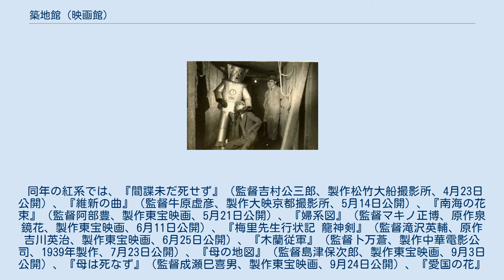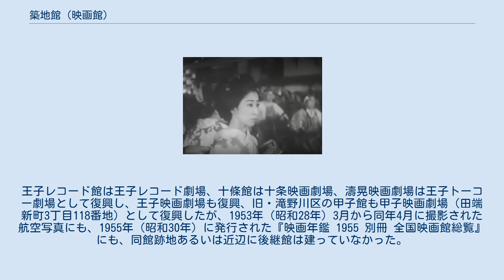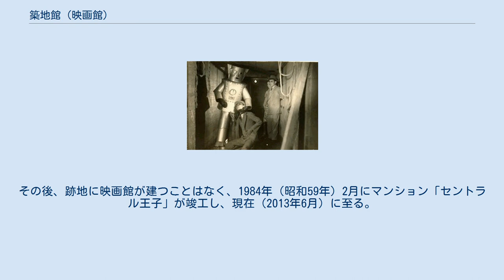築地館 (映画館)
築地館（つきじかん）は、かつて存在した日本の映画館である。
正確な時期は不明であるが1920年（大正9年）代にはすでに東京府北豊島郡王子町大字豊島（現在の東京都北区豊島）に開館しており、帝国キネマ演芸や松竹キネマの上映館であった。
河合徳三郎に経営が移って以降は、河合築地館（かわいつきじかん）とも呼ばれた。
1940年（昭和15年）前後には王子新興映画劇場（おうじしんこうえいがげきじょう）と改称している。
第二次世界大戦末期、1945年（昭和20年）2月19日の空襲によって豊島地区は壊滅、閉館を余儀なくされた。
戦前に一時、映画監督の渡辺護の実家が経営にかかわっていたことでも知られる。
 大都映画が1939年（昭和14年）9月14日に公開した『怪電波の戦慄 第二篇 透明人間篇』（監督山内俊英）のスチル写真。
 大映京都撮影所が製作し1942年（昭和17年）5月14日に「紅系」で公開された『維新の曲』（監督牛原虚彦）の琴糸路は大都映画出身であった。
 東宝映画が製作し同年12月3日に「紅系」で公開された『ハワイ・マレー沖海戦』（監督山本嘉次郎）のポスター。
同館は10番館であるためポスターに館名はない。
 正確な時期は不明であるが1920年（大正9年）代にはすでに東京府北多摩郡王子町大字豊島137番地（現在の東京都北区豊島1丁目38番8号）に開館しており、帝国キネマ演芸や松竹キネマの上映館であった。
同地は、現在では明治通りのカーブや首都高速中央環状線に囲まれる地域であるが、開館当時は「築地通り」（大字豊島字築地）と呼ばれるいわゆる三業地に隣接しており、「築地通り」と交差する同館前の通りは「築地館通り」と呼ばれた。
1927年（昭和2年）に発行された『日本映画事業総覧 昭和二年版』によれば、同館は石井仲次郎の個人経営、観客定員数は444名と記載されているが、同所には同年当時の同館の興行系統については記されていない。
当時の王子町には、同館のほか、日活・帝国キネマ演芸・マキノプロダクションの上映館であった王子萬歳館（王子町字王子330番地、経営・坂間好之助）、松竹キネマ・東亜キネマの上映館であったレコード館（王子町字王子柳町438番地、戦後の王子レコード劇場、経営・鈴木正）の合計3館が存在した。
 1929年（昭和4年）には、同館は河合映画製作社社長の河合徳三郎に経営が変わり、興行系統も河合系になり、河合の直営館となった。
同年の河合映画は、『熱砂の舞』（監督高見貞衛、原作・脚本山内英三、9月27日公開）、『血の曲芸団』（監督小沢得二、10月11日公開）、『乱刃』（監督森田京三郎、10月28日公開）、『直侍と河内山』（監督村越章二郎、原作・脚本八尋不二、11月1日公開）、『貝殻一平 前篇』（監督村越章二郎、原作吉川英治、脚本八尋不二、12月31日公開）等を製作・配給している。
1932年（昭和7年）10月1日、同館が位置した北豊島郡が東京市に編入され、王子町は王子区になった。
1933年（昭和8年）6月、河合映画は大都映画に改組している。
 映画監督の渡辺護は実家が映画館であったとされるが、ドキュメンタリー映画『糸の切れた凧 渡辺護が語る渡辺護』（構成井川耕一郎、2011年製作）における渡辺の回想によれば、父の渡辺恭三郎が同館の経営に関わっていたのは、1939年（昭和14年）前後から1942年（昭和17年）までであり、大都映画の上映館であったという。
これは渡辺が尋常小学校に通っていた時期にあたる。
1940年（昭和15年）前後の時期に、王子新興映画劇場と改称している。
渡辺護よれば、瀧野川区西ヶ原町（現在の北区西ケ原）の映画館と上映作品を掛け持ちしており、上映用のプリントを運ばなければならなかった旨のことを回想しているが、この掛け持ちの映画館は西ケ原大都館（かつての西ケ原萬歳館あるいは西ケ原キネマ、経営河合徳三郎）である。
 1942年（昭和17年）には第二次世界大戦による戦時統制が敷かれ、同年1月27日には、大都映画は新興キネマ、日活の製作部門（撮影所）と合併し、大日本映画製作株式会社（大映）を形成した。
それとともに、日本におけるすべての映画が同年2月1日に設立された社団法人映画配給社の配給になり、すべての映画館が紅系・白系の2系統に組み入れられるが、同年発行の『映画年鑑 昭和十七...